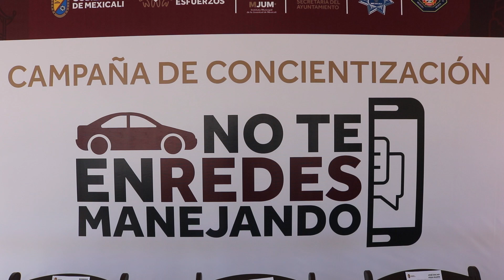Registra Mexicali 14 mil 69 accidentes de tránsito en lo que va del año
En lo que va del año, Mexicali registra más de 14 mil accidentes de tránsito. Con la campaña “No te En-Redes Manejando” se busca reducir el número de percances viales.